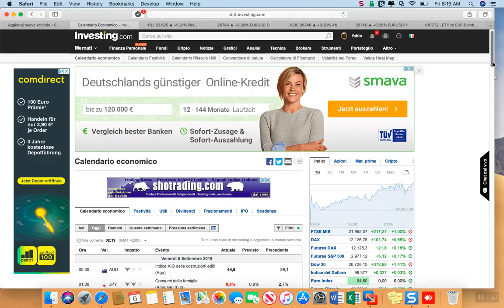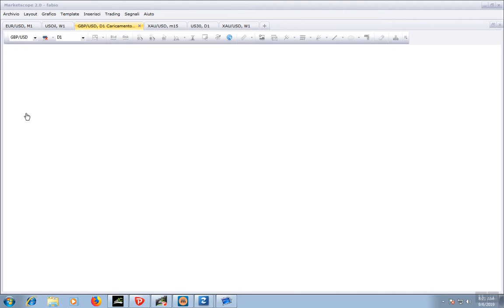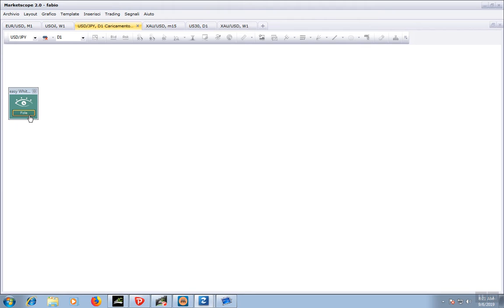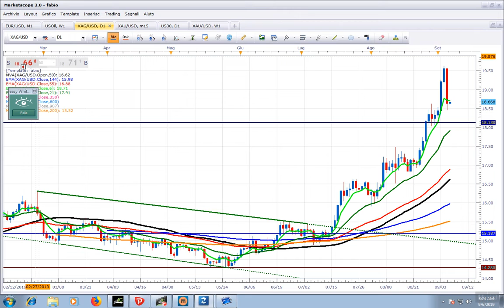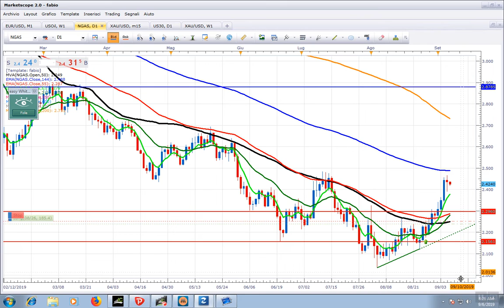analisi daily 2019-09-06_08-19-27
LE 5 MAJORS -USDMXN-USDOLLAR-XAUUSD-XAGUSD-DAX-US30-JPN225-WTI-COPPER-NGAS